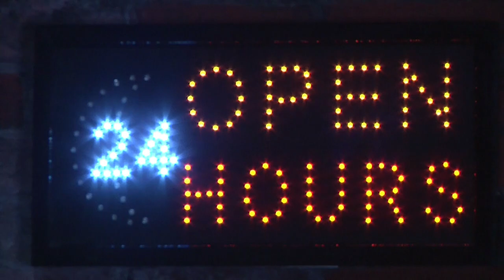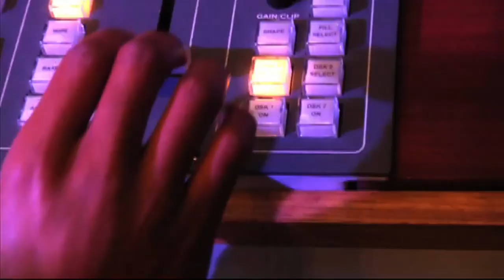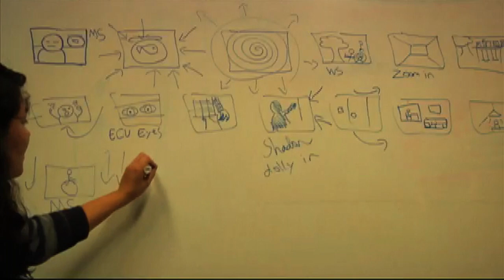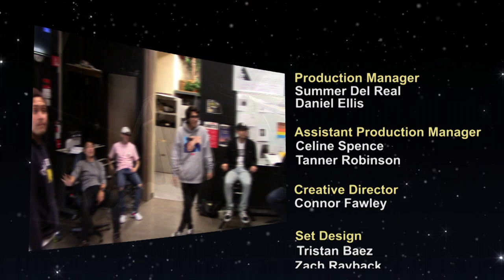Culture Shock - Episode 2: Fullerton College Interview Show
Hosted By: Julian Babad
Directed By: Tyler Levesque and Jason Olson

"Culture Shock" is a Fullerton College Interview show where we talk about the arts .